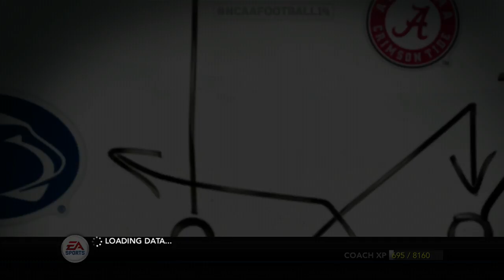Wake Forest Demon Deacons Dynasty (NCAA Football 14) - Week 1, 2020 [Previewing The Excitement]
Before the Deacons take on the Green Wave of Tulane we preview the excitement of the 2020 season and what we can expect to see in week 2. Enjoy!
Love Gaming? Become a member of the "Gamers Club" -